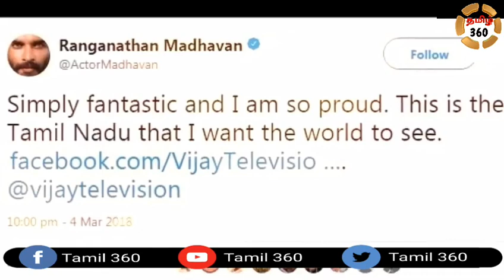ராஜலக்ஷிமிக்கு நடந்த பரிதாப நிலை சற்றுமுன் நடந்த தகவல்